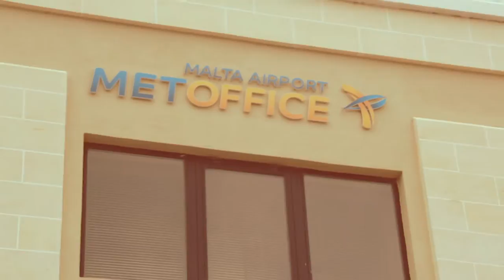The Vamos Seguro Project - European Cooperation Day 2013 - English version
The project monitors volcanic ash clouds between the islands of Sicily and Malta. The video is part of the European Cooperation Day 2013 campaign showcasing good territorial cooperation projects across Europe which have solved common problems with the help of their neighbours. More information on the campaign and the project can be found